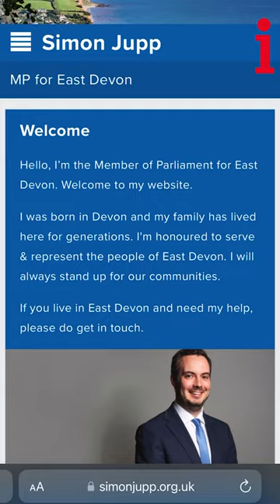Tory MP Accused Of Deception For Using Rival's Name To Direct To Own Site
A Tory MP has been accused of deceiving voters by using internet addresses in a Lib Dem opponent’s name that direct web users to his own campaign website.

Three web domains that purport to link to websites connected to the Liberal Democrat candidate for the new seat of Honiton and Sidmouth do, in fact, direct people to the campaign website of Tory MP Simon Jupp.